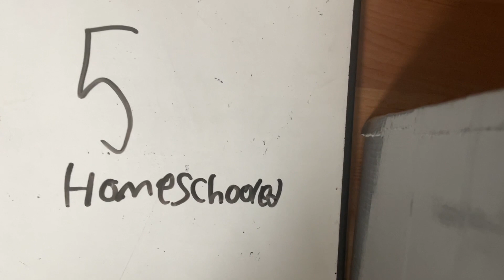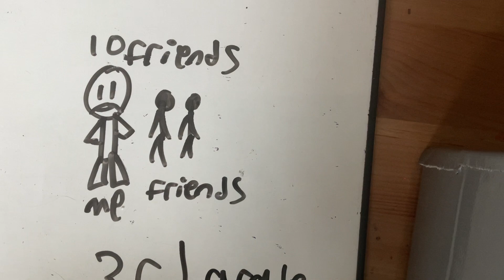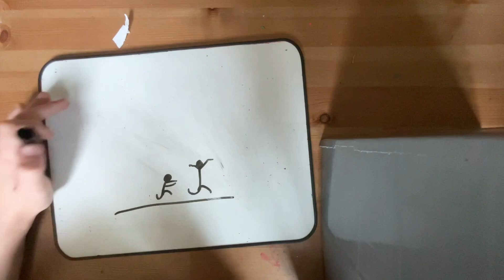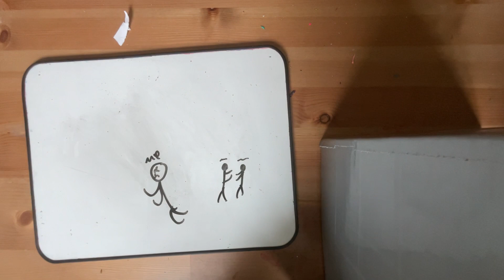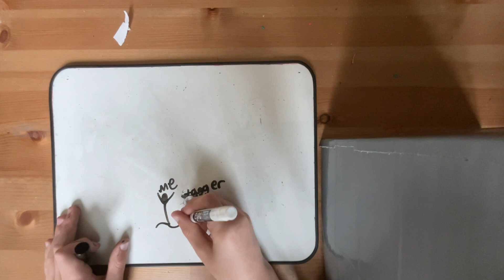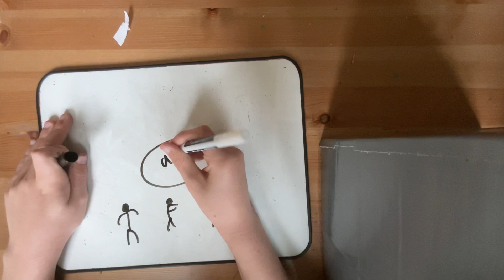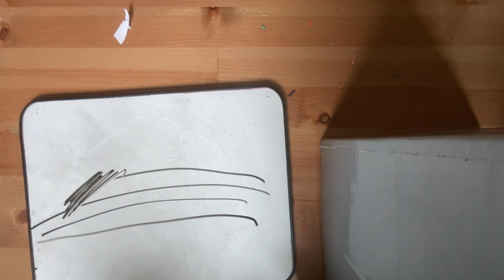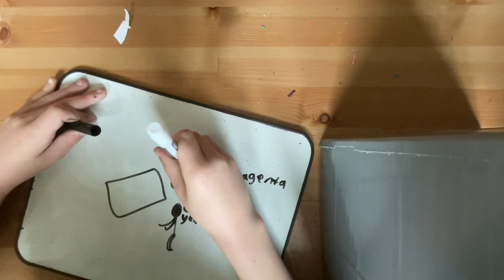Draw my life pt 1